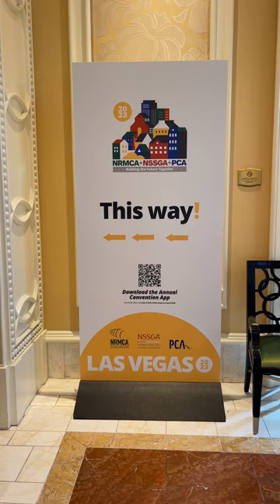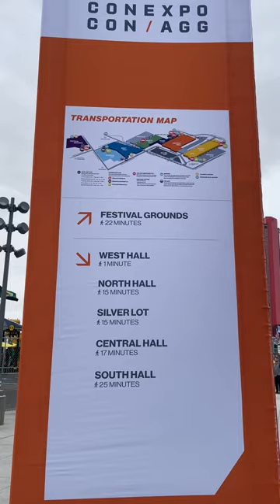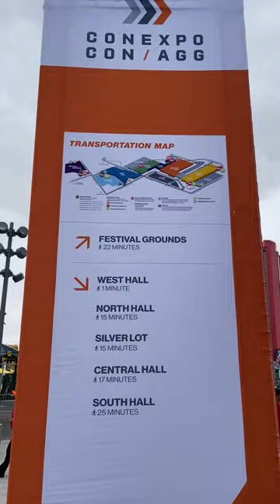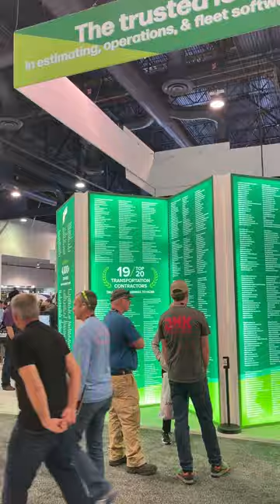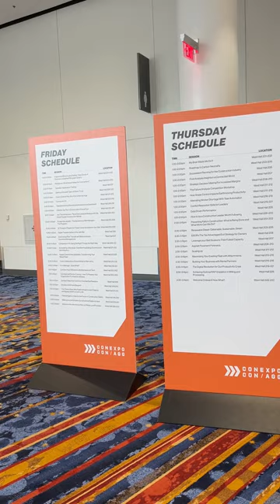Adventures in Vegas: A Washington Rock Travelogue (Landscape Edition)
Follow team member Eve as she visits Las Vegas for the NSSGA Annual Convention and CONEXPO-CON/AGG 2023.

Chapters
Intro 0:00
NSSGA Annual Convention 0:30
Exploring The Strip 1:10
CONEXPO-CON/AGG 1:33

Background Music
On the Streets of New Orlean Again via Adobe Stock
Feel Good Flow via Adobe Stock
Golden Swing via Adobe Stock
Jazz Bass Fun Groove Retro via Adobe Stock

Script, videography, and editing by Eve Hart using the iPhone 12 and Adobe Premiere Pro.